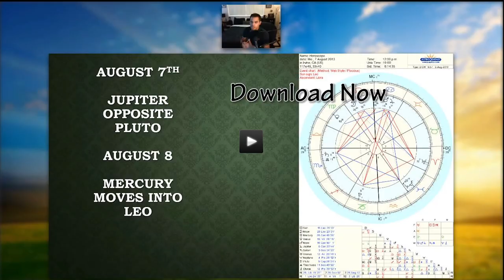Daily Inspirational Astrology Report: August 13 2013 Mercury Square The Moon/N.Node